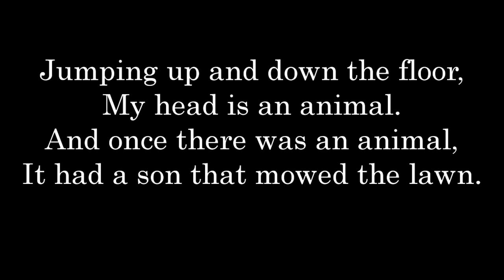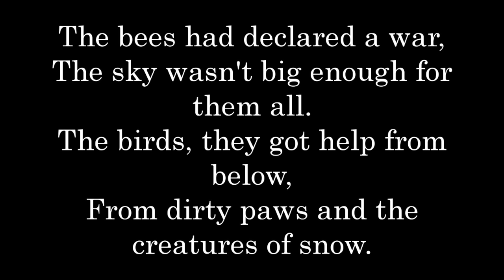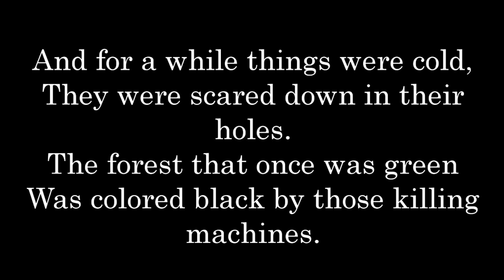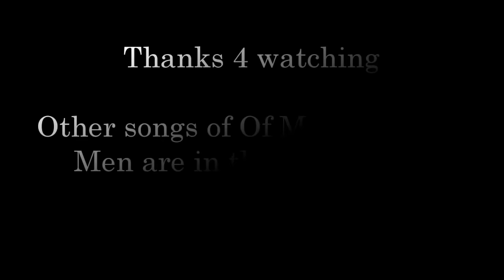Of Monsters And Men - Dirty Paws - Lyrics [My Head Is An Animal] HD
Lyrics:
Jumping up and down the floor,
My head is an animal.
And once there was an animal,
It had a son that mowed the lawn.
The son was an ok guy,
They had a pet dragonfly.
The dragonfly it ran away,
But it came back with a story to say.

Her dirty paws and furry coat,
She ran down the forest slope.
The forest of talking trees,
They used to sing about the birds and the bees.
The bees had declared a war,
The sky wasn't big enough for them all.
The birds, they got help from below,
From dirty paws and the creatures of snow.

And for a while things were cold,
They were scared down in their holes.
The forest that once was green
Was colored black by those killing machines.
But she and her furry friends
Took down the queen bee and her men.
And that's how the story goes,
The story of the beast with those four dirty paws.